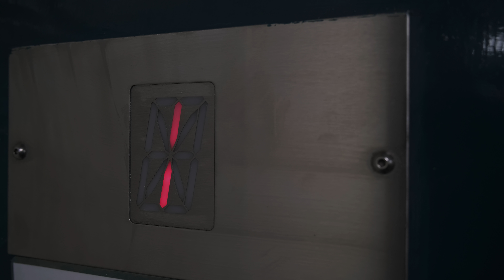The Brush Factory - Portsmouth 8K - Happy Halloween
Our second spooky short for you to enjoy..

Director, Editor and Actress - Abbie Cornwell
Camera Operator and Colour Grade - Michael Woods
Best boy - James Taylor